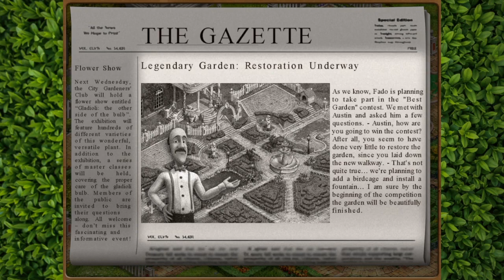Gardenscapes - Ep.5 - Shuttlecock Mystery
We "fail" our first level by not finding two items under the time limit! One was very hidden, the other one I didn't even know what it was!

Gardenscapes is a game originally released for Windows PCs in 2009. In it, the player is tasked to restore the garden of the mansion they inherithed from their grandfather, with the help of the butler Austin. To gather the necessary money, the player sells various objects found in the many rooms of the mansion. The gameplay is that of a "find the object" game, with bonuses given to speed and efficiency, making it a sort of skill-based game in which multiple replays and knowledge of the rooms layouts, are awarded with higher scores and more in-game money obtained per-level. A "relaxed mode" also exists for who wants to play without a timer.

The mobile version of the game was the center of some controversy about misleading mobile ads. The ads for the game showed a type of gameplay that was nothing like the final product (which instead resembled what can be defined as a "Match 3-Candy Crush clone". This sparked some backlash for misleading advertisment and the ethics behind "bait and switch" methods. When accused, the developers said that "the game was free to play and therefore no one was charged for a falsely advertised product". In the end, however, the Advertising Standards Authority decreed this practice to be unfair to the market and told the developers to change the game to reflect the advertised product.
(Source: myself and see links below)